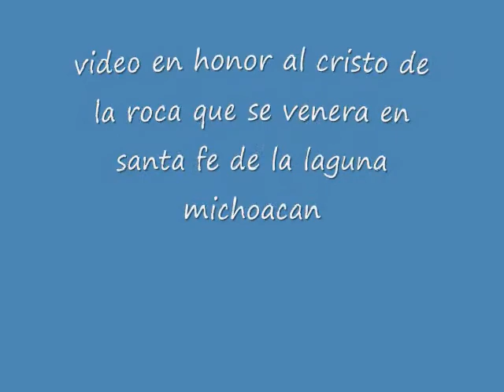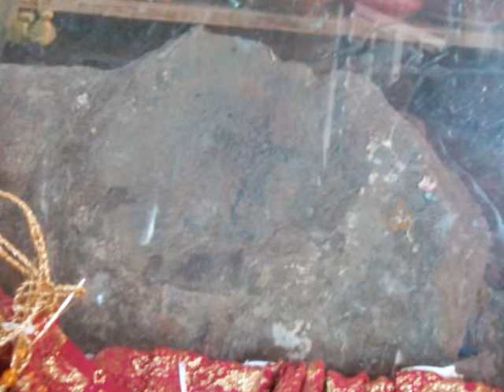cristo de la roca